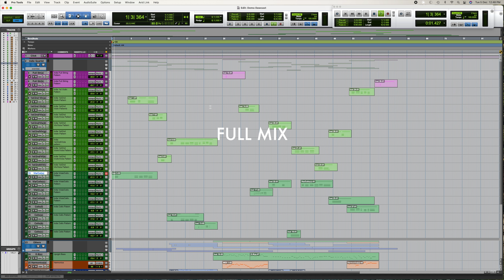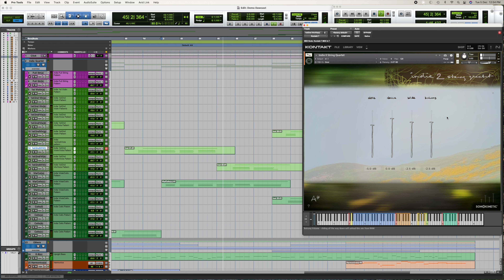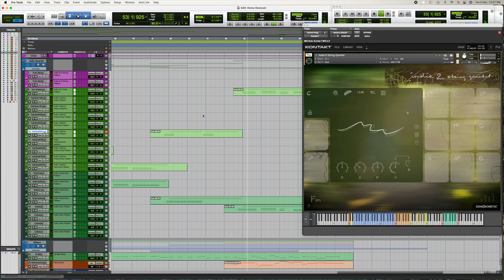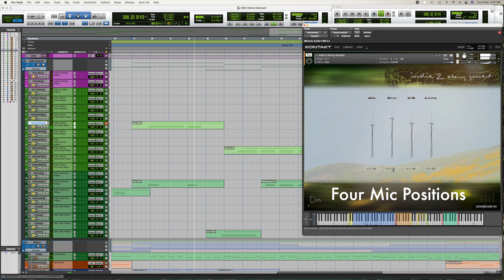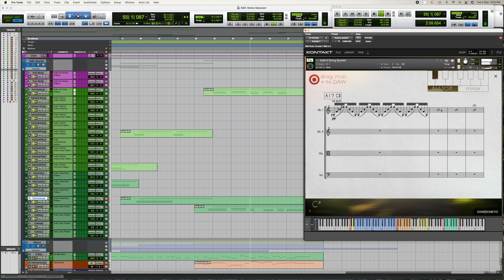Indie 2 : String Quartet - DAWcast - By Kaizad & Firoze Patel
Intimate Textures

Indie has been one of our most popular products, inspiring everyone, from film and game composers looking for that intimate quirky sound, to pop and rock musicians wanting to add an orchestral flavour to their tracks. For this first sequel to Indie we chose to expand on the String quartet aspect of it. We are big fans of the directness and big sound of a small ensemble, and the added level of expression the players are allowed by being just one of four.

Whether you're composing for film, television, video games, or anything really, Indie II String Quartet is an invaluable bank of inspired performances you can tap into.

As introduced in Fantasy, Indie II String Quartet inherits the phrase performance options and captured complementary variations that can be triggered by hot keys on the fly. With a single keypress, you can substitute a currently playing phrase with an inspirational variation, after which the engine will automatically revert back to the original phrase.

Also carried over from Fantasy are the enhanced microphone mixing options. Soundstaging now has a dedicated interface page with the ability to combine all 4 microphone positions to create an optimal environment. Match the ambience of almost any other orchestral library with ease.

We, at Sonokinetic BV, are very proud to introduce Indie II String Quartet and can’t wait to hear the amazing things you, our valued customer base, will produce with it.

Sonokinetic has established a name as one of the best value & quality sample producers and with this product we’d like to underline that statement. We stick with our unbeatable pricing module and high quality sampling.